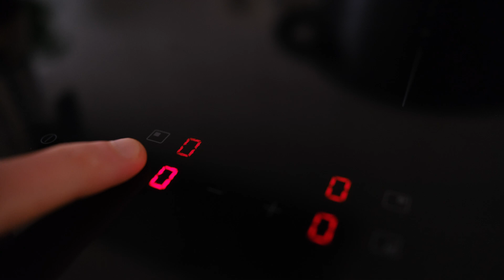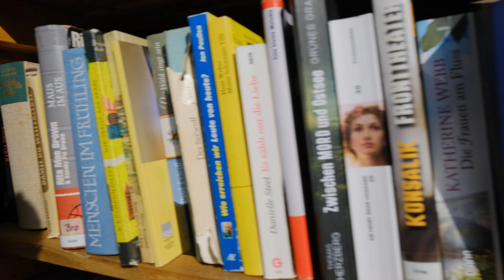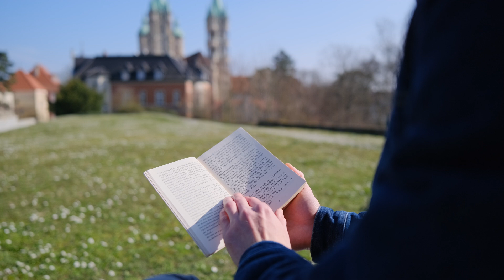Day in the Life of a Software Engineer - What A Day In A Programmers Life Is Actually Like